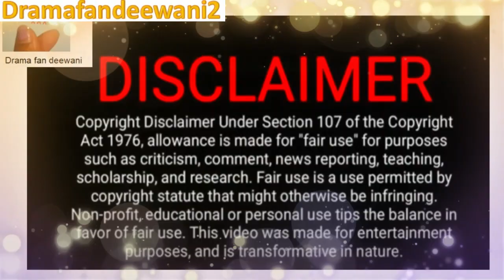Manee consoles Chon Nagrani aur Insaan ki love story manee naka part 4 hindi explain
Heavenly  Music by Akash Gandhi

Manee naka
Manee Naet a Naka/Serpent, who is known for her beauty sneaks to earth while her fiancé Mujalin Nakarat is observing religious precepts (meditation) during Buddhist Lent. Manee comes across a human name Chonlathit who was victim of an attempted murder. She sacrificed a glass orb to save his life. Her choice binds them together as they are now telepathically connected. They can sense and see events that occurs within the other person as if they were in the scenario themselves. Chonlathit is the heir of a massive fortune who has an assassination order taken out on his life, for his inheritance. Manee happens to find Chonlathit because Tatchai’s men attempt to drown him.
After saving his life, Manee lives with Chonlathit and learns of the human world. She becomes immersed by humans and their way of life. She is often bullied by Dutjan, who is in love with Chonlathit. One day, Manee is unable to tolerate Dutjan’s bullying and transform into her Nakee form. Luckily she is able to erase their memories as she does with anyone who finds out her secret. Pakee who is Chonlathit’s best friend attempts to find the culprit behind his murder plot and is certain that it is Tatchai.
However, one day Chonlathit sees her in her Nakee form. Initially, he feared her but the power of love allowed him to accept her for who she is. Without noticing, Chonlathit had fallen for Manee Naet. Despite their strong bonded love, there are many obstacles that await the human and his serpent princess. King Mujalin Nakarat who has come to retrieve Manee Naet, the contant plots to murder Chonlathit, Ninrat (another Nakee who is in love with Mujalin) attempts to ruin Manee Naet, Sadayu who is Cholathit’s heart’s competitor. The chaos and constant interference in their lives causes Manee to take her form as a Nakee and harm innocent people. In the end will the love of the serpent princess and her human end happily ever after?